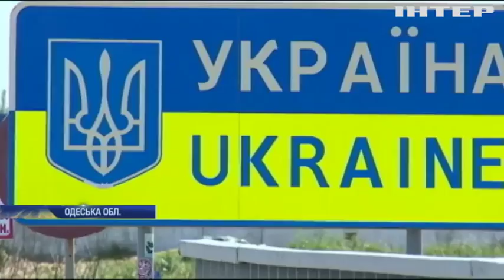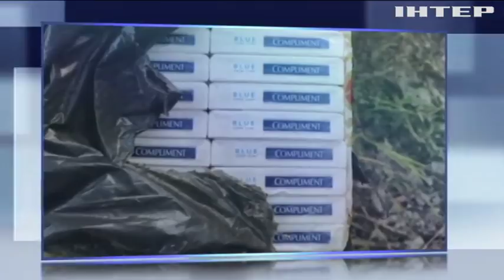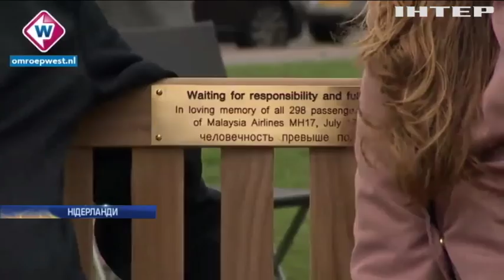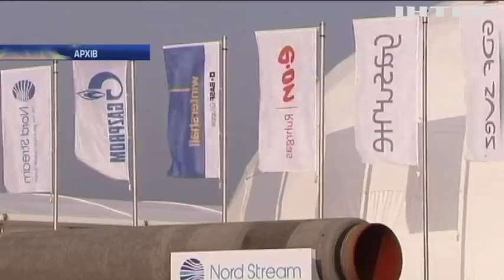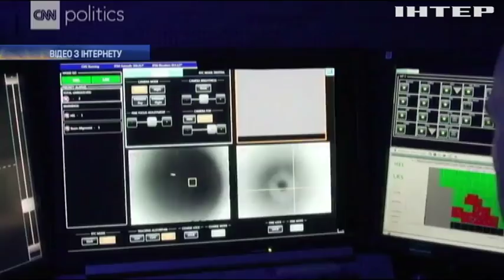Новости 12:00, выпуск за 18 июля 2017 года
Дивіться у випуску: Гройсман привітав Уряд зі 100-річчним ювілеєм; Порошенко підписав у Грузії декларацію про стратегічне партнерство; Порошенко пообіцяв сприяти відновленню територіальної цілісності Молдови; На Закарпатті затримали контрабандистів цигарок; Туреччина внесла до "чорного" списку понад 4 тисячі росіян; У Турції надзвичайний стан продовжили на три місяці; У Німеччині почалися слухання щодо проекту російського газогону "Північний потік-2"; Фронтмена "Depeche Mode" Дейва Гаана госпіталізували в Мінську з кишковим отруєнням.